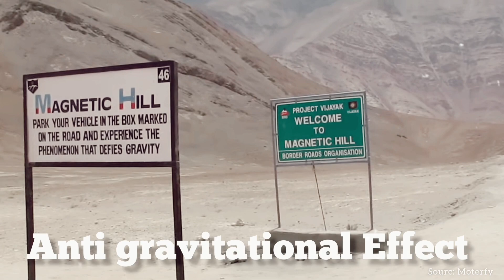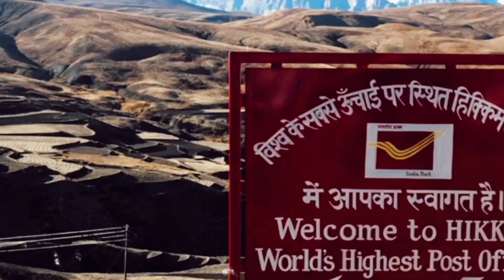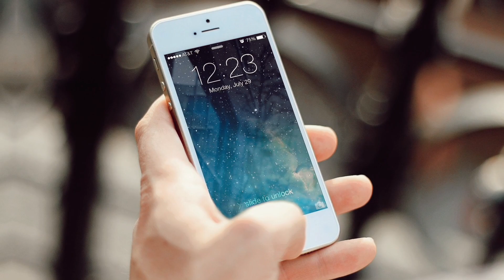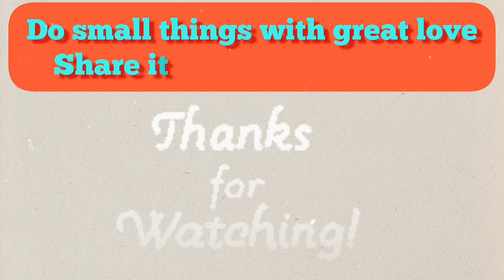Discovering Hidden Gems: Unique Places in India | Mysore Palace | Chenab Bridge | Golden Temple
most beautiful place to visit in india,
india's most beautiful tourist destinations,
most beautiful place in the india,
the most beautiful place in indonesia,
places to visit chitral,
indian most beautiful places to visit,
india beautiful places to visit,
india amazing places to visit,
places to visit in hunza,
places to visit in gilgit,
places to visit in eastern india,
best places to visit in chitral,
places to visit north india,
best places to visit north india,
best places to visit in northern india,
world most beautiful tourist places,
india most beautiful tourist places,
world beautiful tourist places,
best place to visit in august outside india,
10 places to visit in the world,
best places to visit in december india,
5 places to visit in india,
10 places to visit in the world,
5 places to visit in india,
top 5 places to visit in india in december,
best places to visit in india during november
unique places in the world,
unique places in the world in hindi,
unique place in the world,
the most unique places on earth,
the most amazing place in the world,
awesome place in the world,
interesting places in the world in tamil,
unusual natural place in the world,
one of the best place in the world,
world places most beautiful,
unique places of india,
unique places in jaipur,
world biggest tourist place,
world most unique places,
7 amazing places in the world,
7 wonderful places in the world
duniya ki sabse anokhi jagah,
duniya ki sabse anokhi jagah hai,
duniya ki anokhi chijen,
duniya ki adbhut jagah,
duniya ki sabse sundar jagah,
duniya ki sabse beautiful jagah,
duniya ki 10 ajeeb chijen,
duniya ki sabse ajibo garib chije,
दुनिया की सबसे बड़ी रहस्य,
duniya ki sabse darawni jagah
india me ghumne ki jagah,
इंडिया में घूमने की जगह,
north india me ghumne ki jagah,
july me india me ghumne ki jagah,
march me india me ghumne ki jagah,
east india me ghumne ki jagah,
india me ghumne ki jagah list,
bharat me ghumne ki jagah,
भारत में घूमने के लिए सबसे अच्छी जगह,
up me ghumne ki jagah,
भारत में घूमने लायक जगह,
भारत में घूमने की सबसे अच्छी जगह,
ghumne ki jagah in india,
dhar me ghumne ki jagah,
rajasthan me ghumne ki jagah,
राजस्थान में घूमने की जगह कौन सी अच्छी है,
india me 10 ghumne ki jagah,
india me top 10 ghumne ki jagah,
april me ghumne ki jagah in india 2023